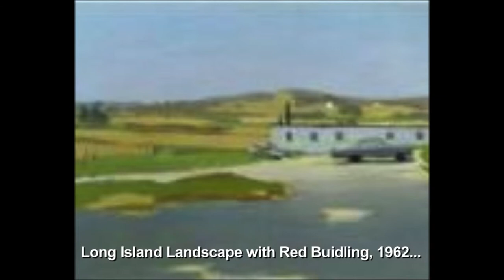Fairfield Porter Display